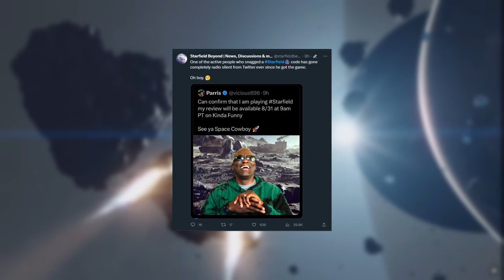Starfield - The Latest Starfield News Reviewer's Release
In this video we go over the latest Starfield news since the game has been release to the reviewers.